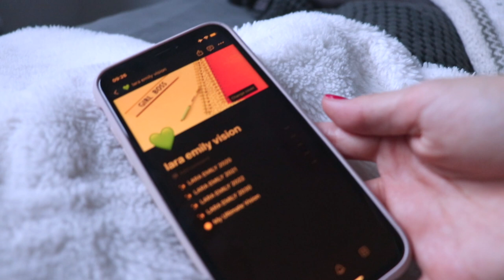GLOW UP IN 2023 | Wie du das alte Jahr reflektieren und abschließen kannst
Heute zeige ich euch meine Jahresreflexion! Aufräumen, Journaling, Planung - alles ist dabei! Ich teile auch einige Journal Prompts mit euch und teile meine Ergebnisse der Reflexion :)

PODCAST: Gut Genug - Lara Emily